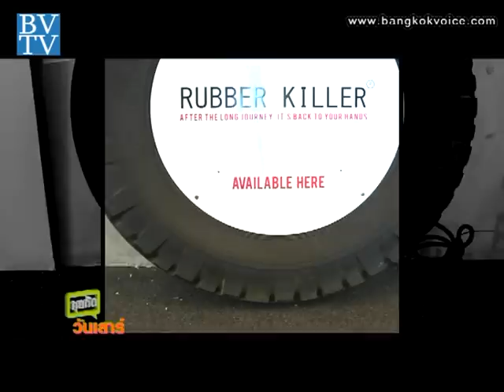คุยกันวันเสาร์ / Rubber Killer ยางในรถยนต์จับทำเป็นกระเป๋า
... ช่วง "Saturday Talk" คุณก๊อตร่วมพูดคุยกับเจ้าของแบรนด์ Rubber Killer ถึงไอเดียเก๋ๆ ในการนำยางในรถยนต์มาทำเป็นกระเป๋าหลากหลายรูปแบบ